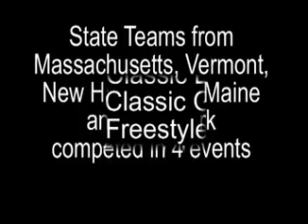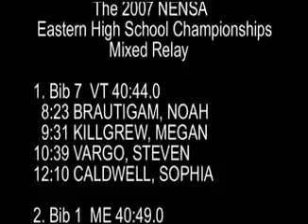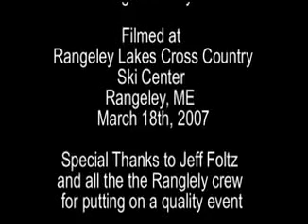NENSA EHSC 4 x 2 Km Mixed Relay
2007 NENSA Eastern High School Championships 4 x 2 Km Mixed Relay